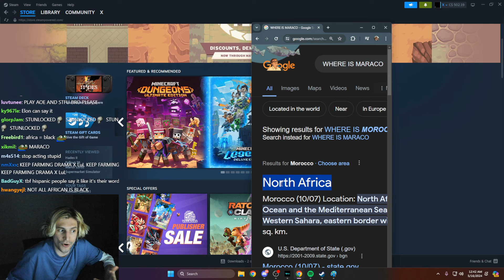xQc says Pokimane can say The N Word